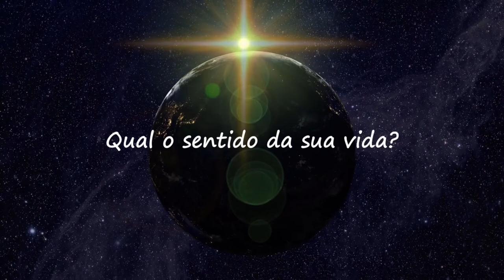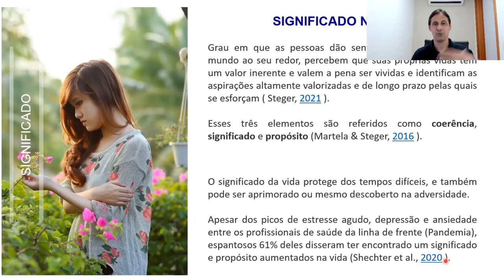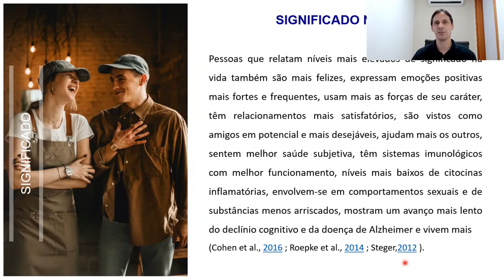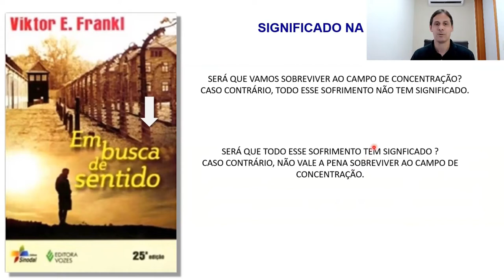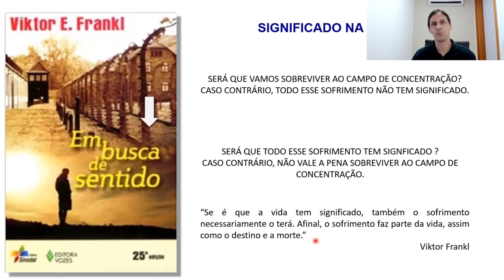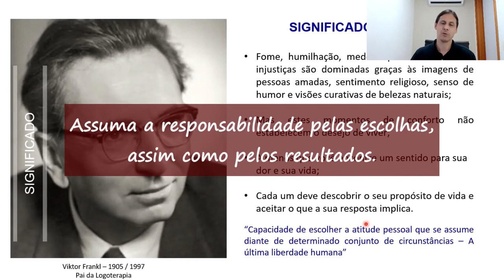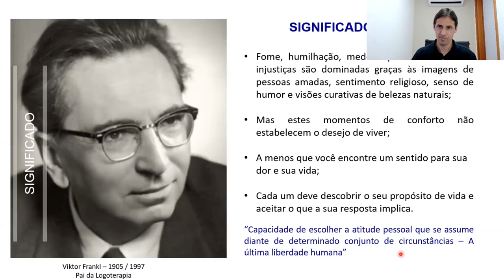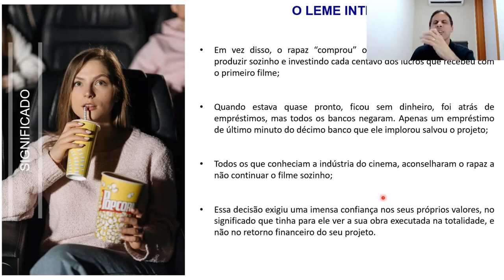Curso gratuito de Psicologia Positiva. Significado - aula 08.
Nesta aula falamos sobre Significado, qual a sua a importância e como ele pode fazer a diferença na obtenção de resultados, nas relações, em nossa saúde e até mesmo em nosso comportamento sexual.
Uma obra citada nesta aula é do autor Viktor FrankI, conhecido como Pai da Logo terapia, a terapia fundamentada na existência humana. Demonstramos as lições deixadas pelo autor que vivenciou os terrores dos campos de concentração nazistas. Exemplos são dados de como podemos e devemos ser conscientes de nossas escolhas e dos resultados inerentes às escolhas feitas. Além de demonstrar que é possível desviar o foco da atenção da dor para outro aspecto positivo da vida.
Ainda nesta aula, trago parte da trajetória de George Lucas, demonstrando o poder que existe quando as coisas possuem significado para nós. Porém alertando também que isso não nos exime dos riscos, desafios e dificuldades inerentes a toda e qualquer escolha e caminho seguido.

Quer desenvolver seu potencial pleno?